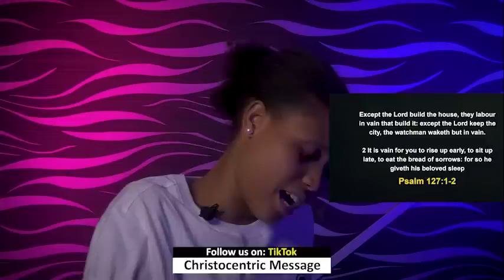MONDAY MIDNIGHT BLESSINGS, 5TH SEPTEMBER 2022 - APOSTLE JOSHUA SELMAN | Good Word Before You Sleep